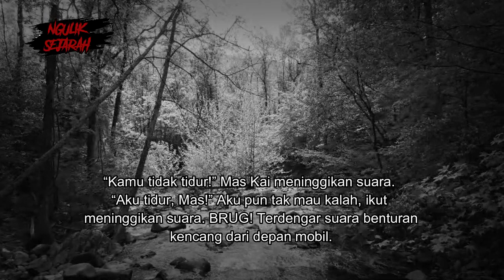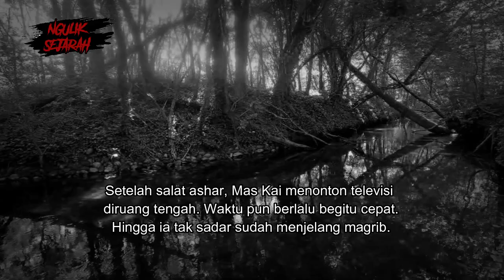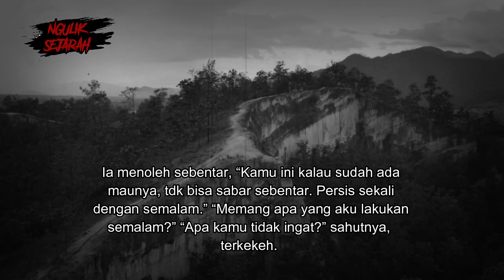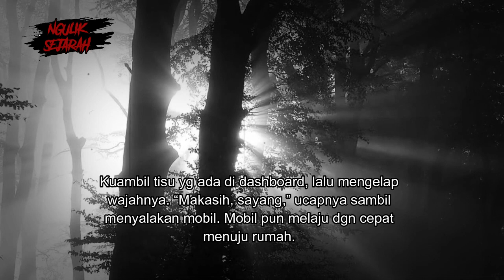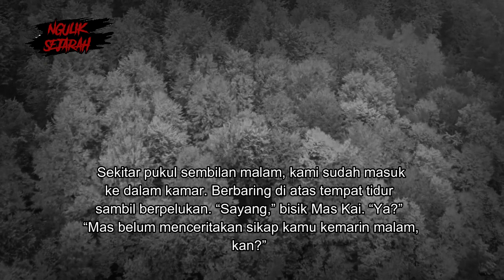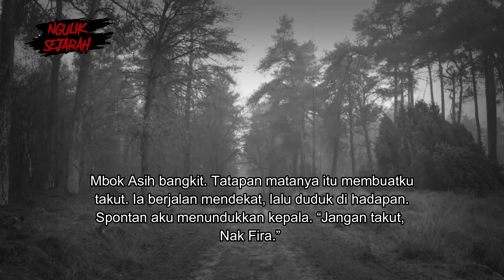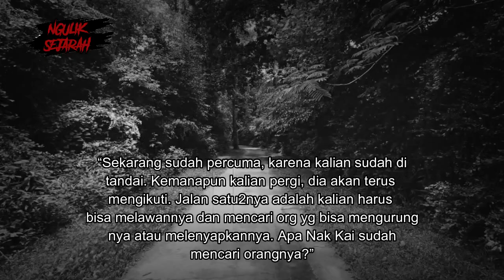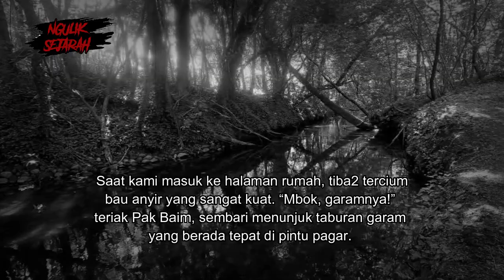KECANTIKANNYA MEMBAWA KEM4TIAN TR4GIS PADA DIRINYA PART 4